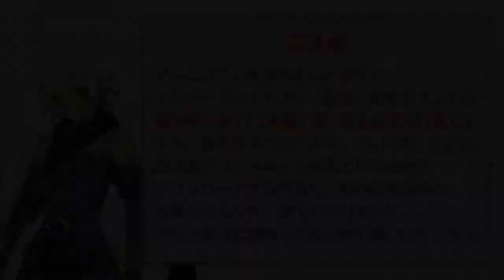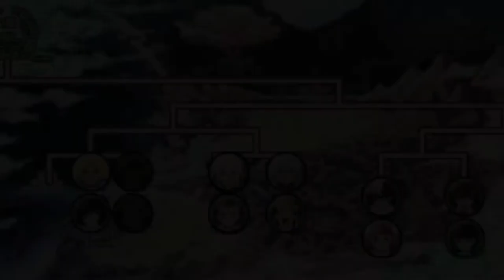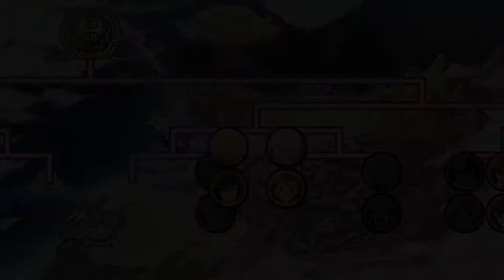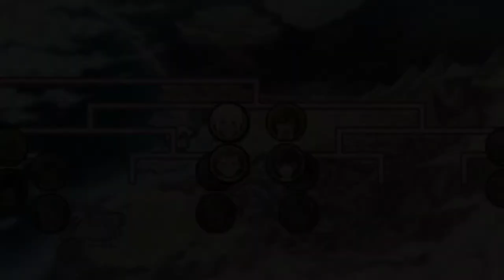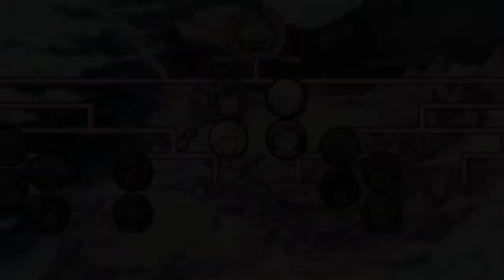Walum nich? | Tales of the Heroes Twin Brave #2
HA ich vergesse meine Formate nicht, nur fällt mir nicht ein, was ich noch spielen könnte. UND DAS NACH DER ERSTEN FOLGE XD